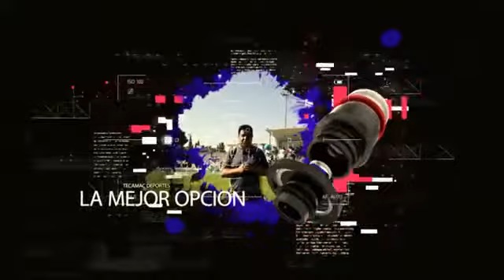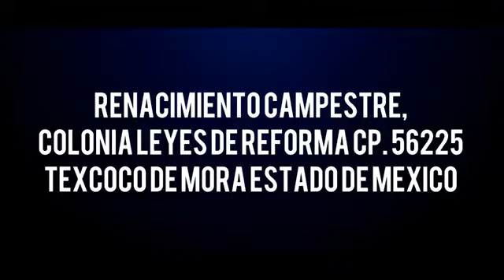CRUZ AZUL VS NAPOLI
Una final mas de mucho poder categoria excellence desde rg la presa